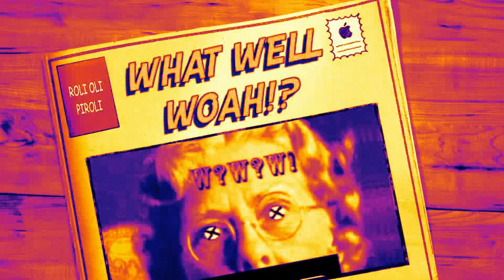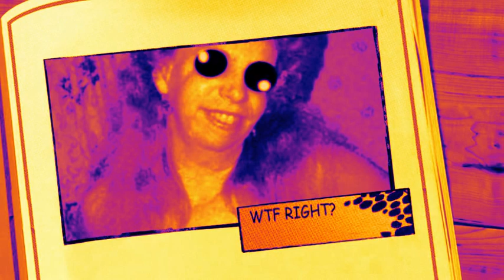What, Well, Woah!? - Roli Oli Piroli (Original Dirty Mix)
What well woah? What does this song mean? absofuckinglutely nothing
ROLIOLIFUCKINGPIROLI 2011/2012 OMNIA
check me out on facebook and soundcloud!